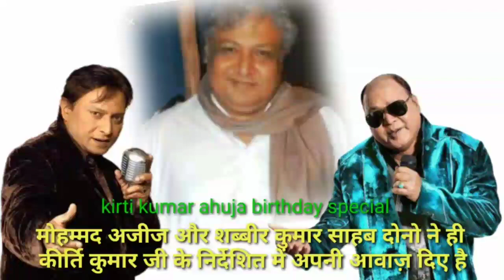मोहम्मद अजीज और शब्बीर कुमार साहब दोनो ने ही कीर्ति कुमार जी के निर्देशित में अपनी आवाज़ दिए है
mohammed aziz aur shabbir kumar dono ne hi kirti kumar ahuja ji ke direction mein apni awaz diye hai

shabbir kumar

1 radha ka sangam 1992(director)

2 mera lahoo 1987(actor)

mohammed aziz
hatya 1988-main pyar ka pujari

kirti kumar ahuja birthday special

.kirti kumar ahuja director

singer mohammed aziz shabbir kumar